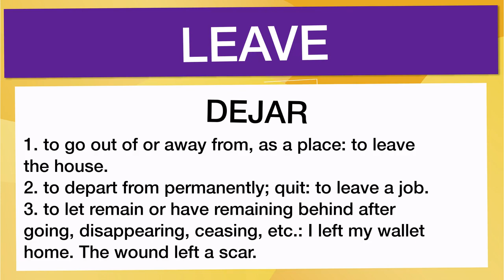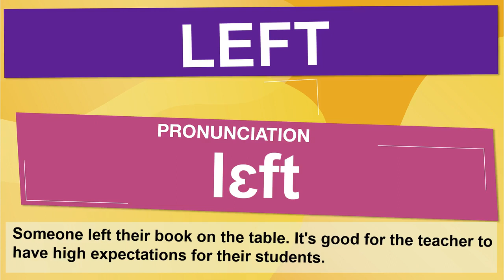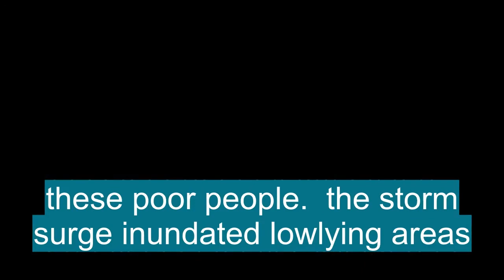Verbos en Inglés: 'LEAVE'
En esta clase  aprenderemos el verbo irregular en inglés: LEAVE (dejar) con ejemplos de series de televisión

LEAVE es un verbo irregular con las formas:
presente:LEAVE que se pronuncia : liv
pasado:LEFT que se pronuncia : lɛft
participio:LEFT que se pronuncia : lɛft